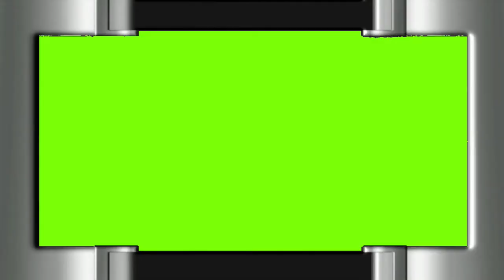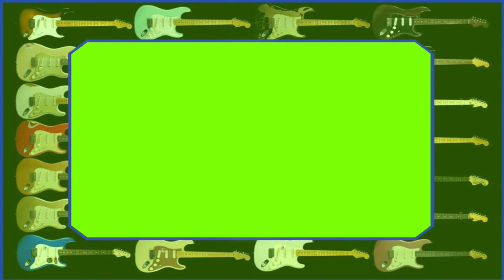New Wedding Green Screen Video No Copyright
Most Popular Background Video Channel's: